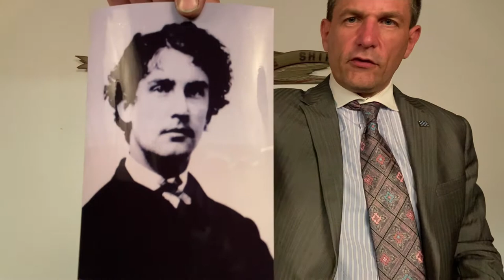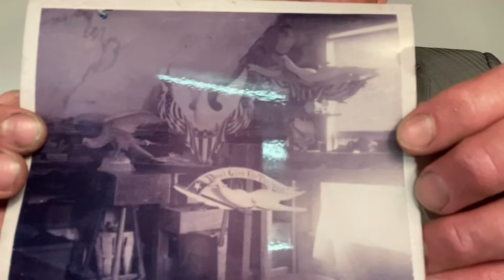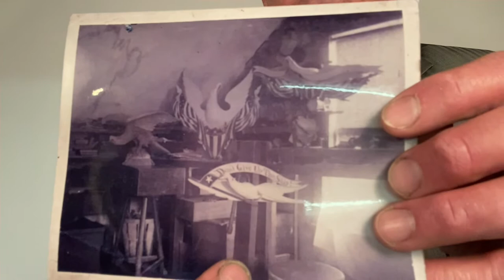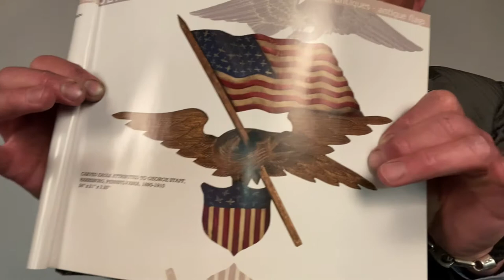"A Tale of Two Eagles" presented by Americana Specialist Jeff Bridgman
Antiques dealer Jeff Bridgman discusses two fantastic carved wooden eagles by preeminent carvers John Haley Bellamy of New Hampshire and George Stapf of Pennsylvania.